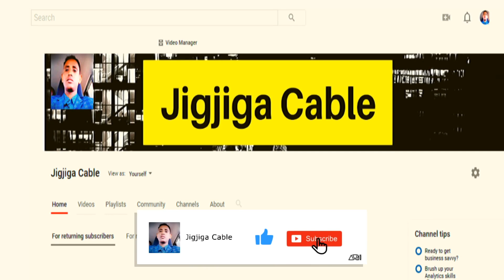Jamac Gallad ''Muuse Bixii Reerka Uu Kadhashay Gacanta Dhab Ha Siiyaan Ummaddii Wuu Halaagaye''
This video is about Jamac Gallad ''Muuse Bixii Reerka Uu Kadhashay Gacanta Dhab Ha Siiyaan Ummaddii Wuu Halaagaye''